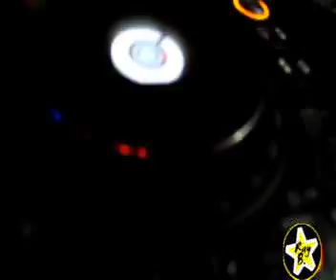VENERDì 16 nov 2012 ACQUASANTA CG management